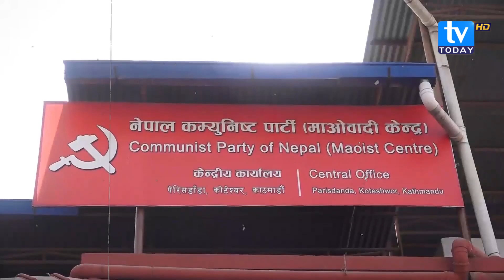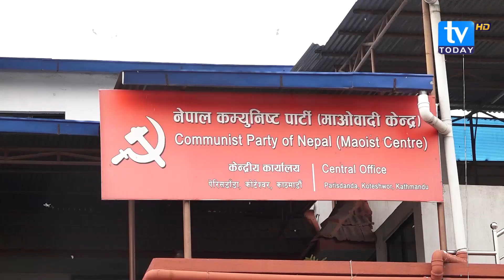माओवादीको ओरालो यात्रा । विप्लव र बाबुरामसँग एकता गर्दै प्रचण्ड । TV Today HD || Prachanda || News